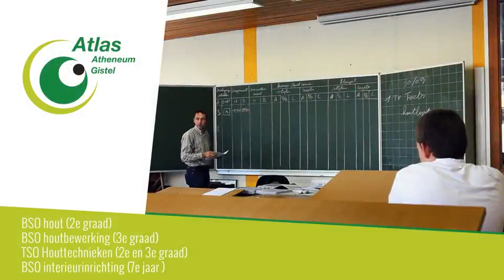Schoolfilm Atlas Atheneum